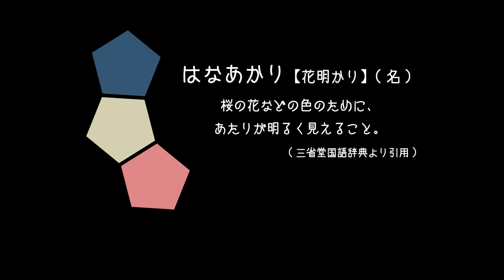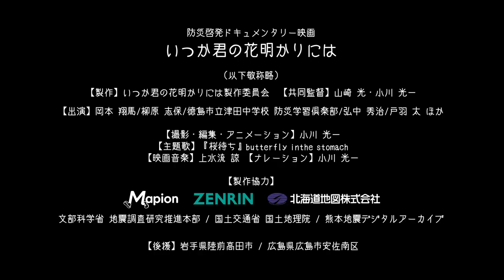【予告篇】 防災啓発ドキュメンタリー映画 『 いつか君の花明かりには 』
「愛着ある町、親しい友人、大好きな家族。大切なものを守るために、防災はしたくなる。」　インディーズ映画としては異例の全47都道府県上映を敢行した陸前高田ドキュメンタリー『あの街に桜が咲けば』製作陣による第二弾。温かい気持ちで防災がしたくなる、異色の災害関連ドキュメンタリー。　防災に向き合う個人・家庭・自治体を増やすことを目的として、上映依頼を募り、2018年夏より全国順次公開。